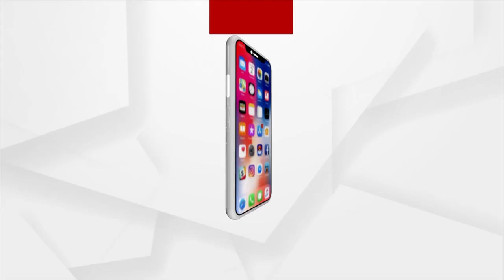Sambalpur Collector Ananya Das & Bolangir Collector Chanchal Rana Soon To Tie Nuptial Knot